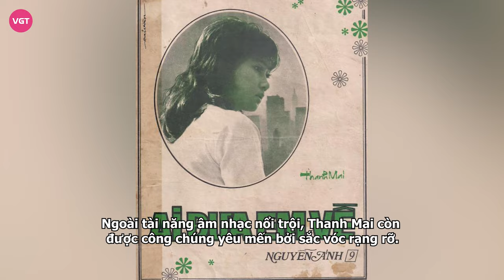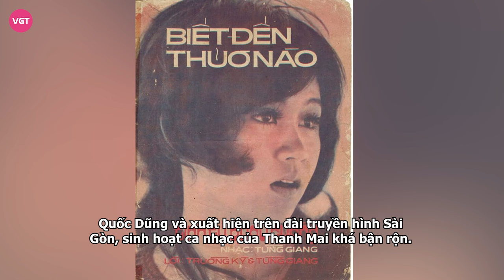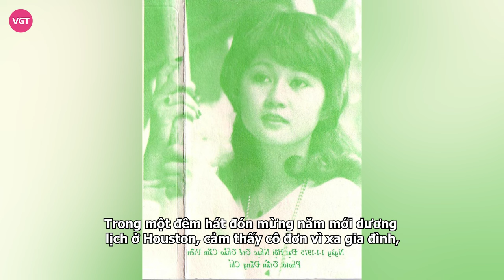Ca sĩ Thanh Mai “Búp bê không tình yêu”, giọng ca hương sắc của Sài Gòn, nổi tiếng qua 1 bức ảnh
Trong làng nhạc Sài Gòn trước năm 1975, dù không phải là ca sĩ thuộc hàng nổi danh nhất, nhưng Thanh Mai vẫn được rất nhiều người biết đến và yêu mến. Cô có vóc dáng nhỏ nhắn, khuôn mặt bầu bĩnh dễ thương và giọng hát tươi vui trong trẻo.

Tên thật là Nguyễn Thị Ngọc Mai, nhưng nghệ danh là Thanh Mai. Lần đầu tiên xuất hiện trên truyền hình Việt Nam trong ban thiếu nhi của Xuân Phát với bản Bức Họa Đồng Quê ( Văn Phụng) lúc 14 tuổi.